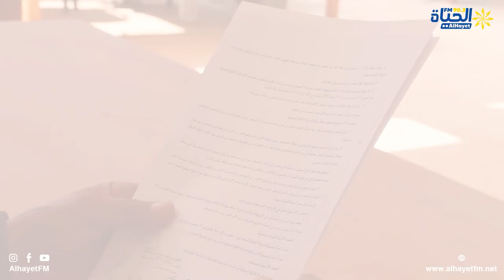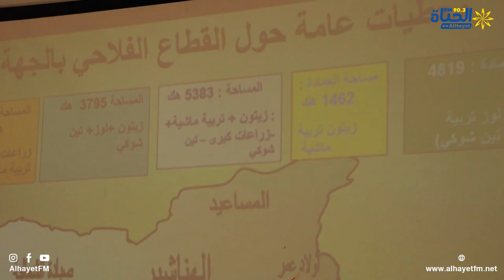الجلسة العامة لبعث الشركة الاهلية بالذهيبات